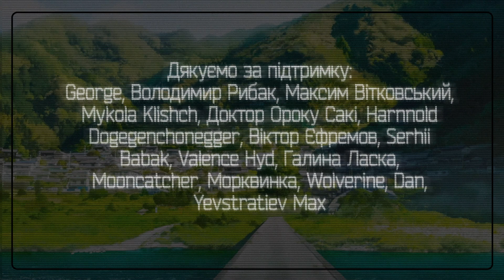A Million Miles Away UKR cover by sovenya || Belle українською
Переклад, вокал: sovenya
Тюн, тайм: Riterum, yuevar
Зведення: GaiUli
Арт: V
Відео: pechenig
Оформлення обкладинок: EL, Tako

Дякуємо за підтримку: George, Володимир Рибак, Максим Вітковський, Mykola Klishch, Доктор Ороку Сакі, Harnnold Dogegenchonegger, Віктор Єфремов, Serhii Babak, Valence Hyd, Галина Ласка, Mooncatcher, Морквинка, Wolverine, Dan, Yevstratiev Max

Коли блищить
Коштовний цвіт
Він мрії запліта
Такий наш світ
І його краса

Та хай боюсь
Усіх невдач,
Що знов скували мене
Прагну бути сильною,
Страх тоді мине

Пригадаю день,
Що не прийде вже
Бо зовсім сама
Жити не зумію

То повернись,
Побачу тебе
І серце тремтить
Цей біль не мине

Я тут зупинилась, зустрічі жду.
Мільйони миль тебе
Сюди ведуть.

Хай долі нитки сплели нас міцні
Та бачу я тебе лише уві сні.

Не відпущу
Мільйони миль тебе
Сюди ведуть

Співай від серця, що нас з'єднає!
Хай щастя й суму пісня лунає нам
Всесвіт яскравий  різноманітний
Я бачу небо попри все ясне
Бо сяють зорі, коли день мине
Квіти прекрасні для усіх
Цвітуть

Співай
Співай
Співай
Пісня лине, без краю
Співаю, кохаю
І в даль летимо